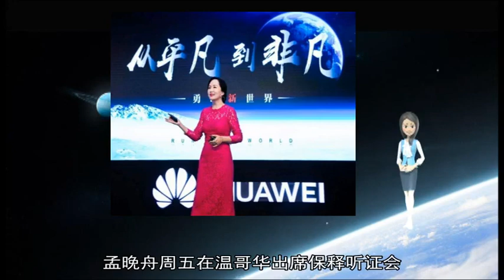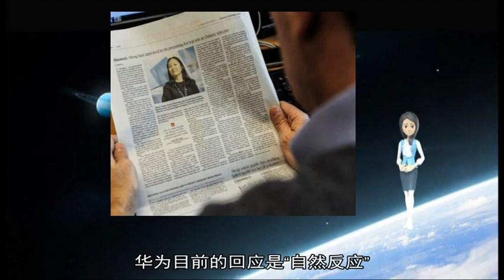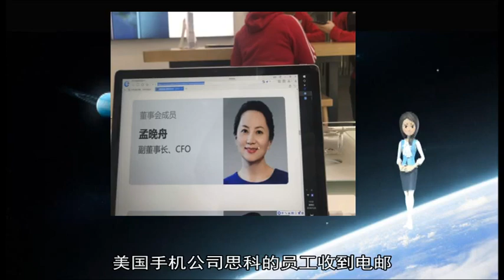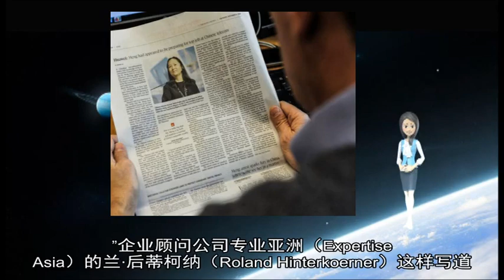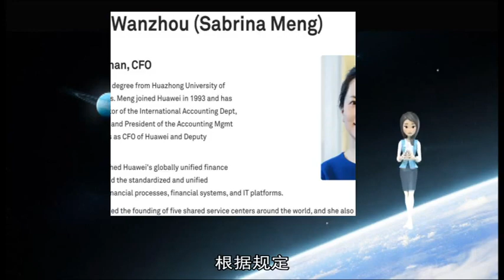12092018华为孟晚舟事件：中国可能对美国加拿大采取的行动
孟晚 加拿大 护照 中国 高管 美国 中国外交部 华为 玉成 制裁 国籍 香港 公民 企业 严重后果 中加 事件 表示 签发 美国司法部 电邮 他们 公司 加方 入境处 张达明 如果 贸易谈判 大维 驻华大使 保释 思科 温哥华 拘押 拘捕 贸易战 旅游 外国 关系 施压 别国 金融时报 引发 针对 路透社 根据 早前 不必要 限制 担心 交涉 持有 罪名 国家 报复 发言人 考虑 没有 企业家 中方 侵犯 伊朗 忧虑 必将 批评 员工 出席 北京 生金蛋 冻结资产 香港入境处 周五 案件 使用 释放 研究 部长 特鲁多 苹果日报 俄罗斯 居留权 最新 30 麦家廉 以应 于法 于理 于情 加方要 但乐 陆慷 会否 此则 不放人 Paul Evans BBC 或会 5G 这令 David Mulroney 误发 William Zarit